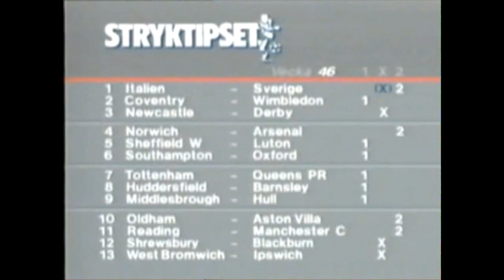Spelextra - 1987-11-11.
Spelextra med Leif Larsson, Thomas Simson och Ralf Edström. Från den 11 november 1987.